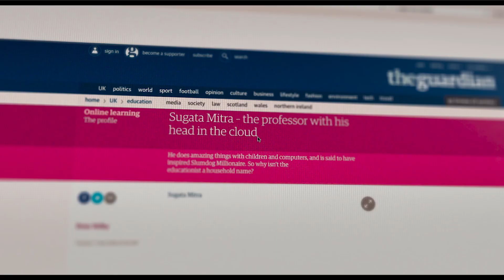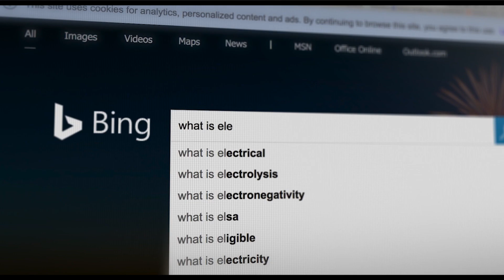THE SCHOOL IN THE CLOUD - Trailer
Trailer for the feature documentary about Sugata Mitra's 'School In The Cloud'

What is the future of education in a networked world? TED Prize winner Sugata
Mitra calls for a revolution in how and what we learn. With a global network of
information a few clicks away, Mitra argues that the Victorian model on which our
school systems are based is obsolete. His controversial TED Talks have been viewed millions of times.
'The School In The Cloud' follows a three year experiment as Mitra installs unmanned
internet kiosks in locations ranging from remote villages in West Bengal to a
school in north east England, to enable children to self-organise their learning.
Jerry Rothwell’s film explores the impact of Sugata’s work, predominantly through
the experience of children in the remote Indian village of Korakati in the Ganges
Delta. As children encounter the internet for the first time, will they be able to use
it to transform their futures?